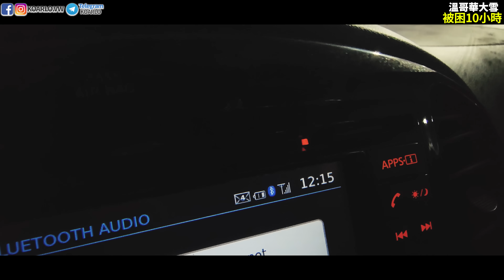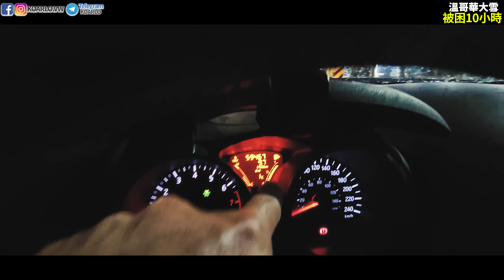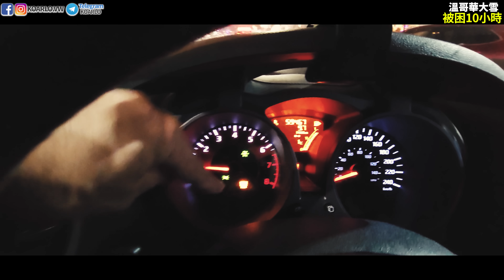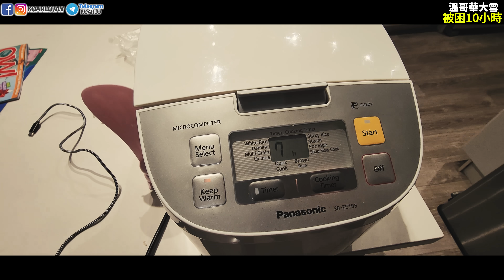溫哥華暴風雪❄全城癱瘓 被困10小時過程全記錄 | 無油❓ 無食物❓ 無水❓ 勁無奈 Winter Storm | 純VLOG嘢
我來了加拿大差不多六年時間，溫哥華後幸福每年都會遇上大雪1-2次，就算我要返工的時候也可以如常地出外見客，最多只是塞車1-2小時是正常情況。

事實上所謂的大雪，在其他省份看起來只是BB級風雪，我也同意，以我觀察對比過去幾年的大雪，的確不太嚴重，但今次竟然變成全城癱瘓?!

我完成拍攝工作之後大約4:30PM開車回家，正常的時間大約1小時左右，上車時看見Google Map說6:30PM左右便可到達，之不過這個數字不停地改變，結果凌晨差不多3:00AM才到達家中，今次將會全程10小時全記錄比大家睇到當時的情況，我真的不覺得慘，反而覺得是一個好好作警惕的體驗

註 : 片頭的部份影片來源由 Erica Kreeft的Facebook 提供
Part of the video source from Erica Kreeft's Facebook

KO阿佬 - 將香港人最優秀的一面發放到加拿大，內容包括: 加拿大資訊 ; 加拿大的旅遊 ; 加拿大生活VLOG ; 家庭烹飪等節目與大家分享